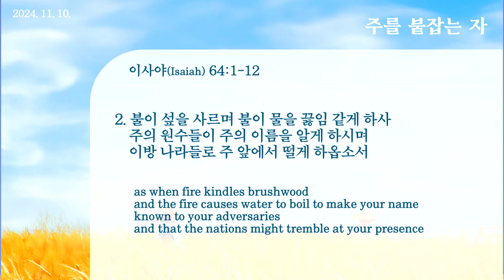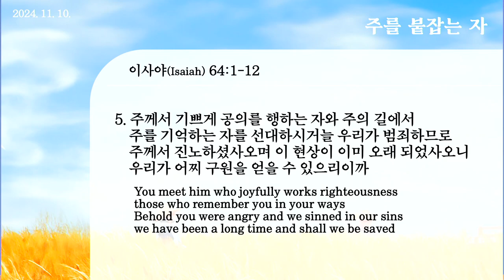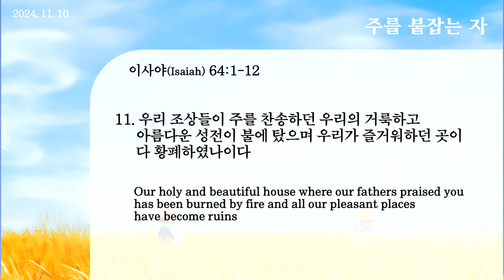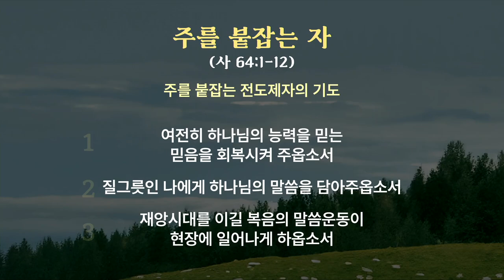20241110 Those who hold onto the Lord(Isa.64:1-12)